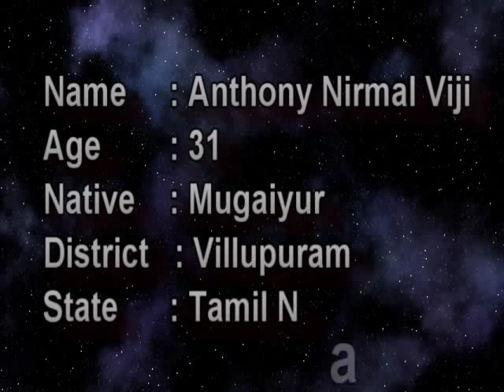Anthony Nirmal Viji (Indian Army) - Mugaiyur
Anthony Nirmal Viji was died in terrorist attack on 28th March 2014 in kashmir. A historical funural with thousands of people's in mugaiyur.